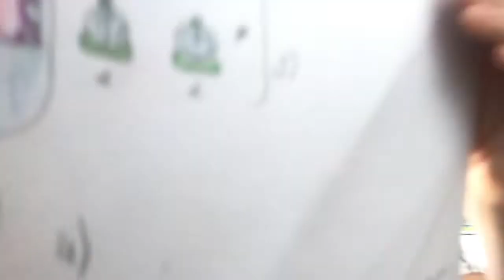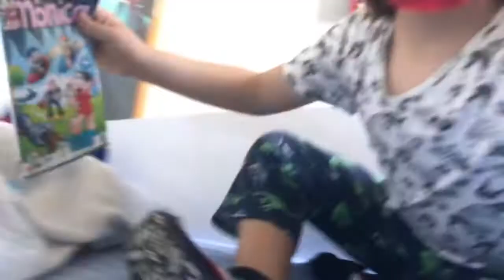Rotina da Manhã - Menino Aranha